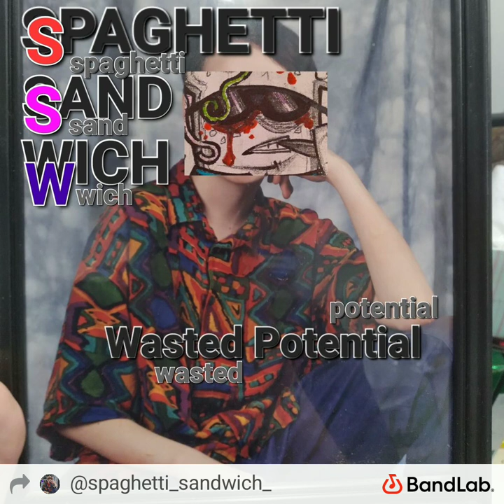Dopesilk Worm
Killer Mike 'DONT LET THE DEVIL' X Haloweak 'Backstreet Gangster' simple and hard, Enjoy 👋👽🖖